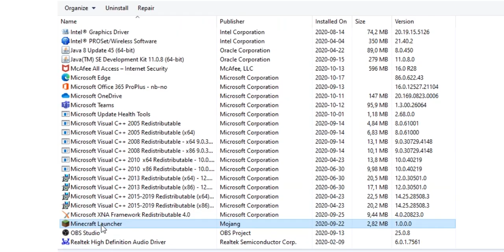How to be as Good as Dream in Minecraft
sub for more shitty content